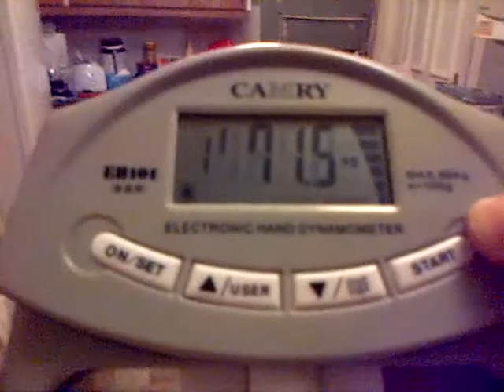Hand grip dynamometer 71.5kg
Marked increase in progression in super fast time since starting my squatting program.